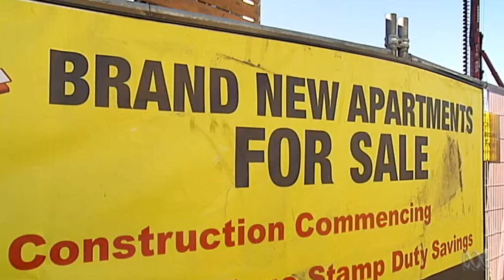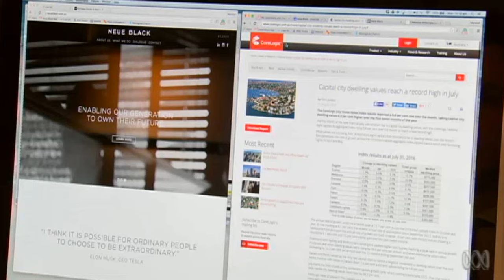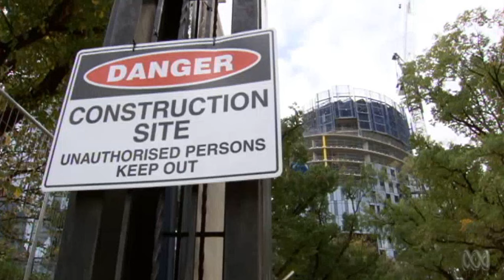Lending clampdown and apartment glut squeezes Chinese buyers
Segment from ABC's The Business, aired 8 August 2016.